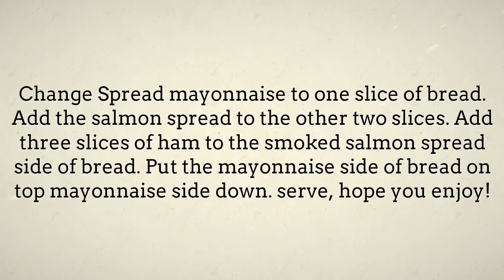Ham And Smoked Salmon Cream Cheese Sandwich - Easy And Tasty Lunch Recipes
"cream cheese sandwich Find quick and easy lunch recipes menu ideas.
Find easy to make food recipes cream cheese sandwich spread, collection of easy lunch menus on Lunch Menu Ideas channel.  cream cheese sandwich wraps, Plan your menu with these easy.  cream cheese sandwich indian speedy recipes that you can whip up in minutes and bring to work. that you can easily make right at home as a budget friendly meal cream cheese sandwiches recipes"